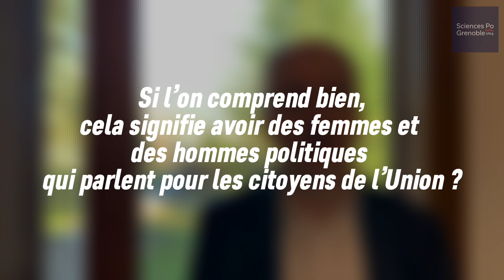L’UNION EUROPÉENNE DE DEMAIN AVEC KLAUS WELLE - BLOC-NOTES #1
Entrevue avec Klaus Welle, qui nous éclaire sur le rôle crucial du Parlement dans l'évolution et la direction de l'Union européenne. La perspective offerte par l’ancien Secrétaire général du Parlement européen nous offre un aperçu sur les défis et opportunités qui façonnent l'UE aujourd'hui et qui la feront dans le futur.